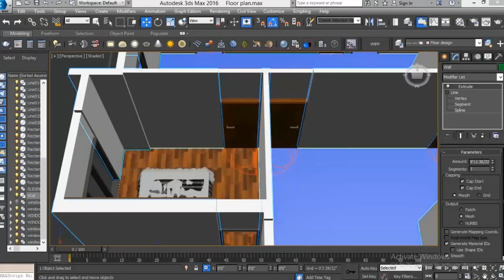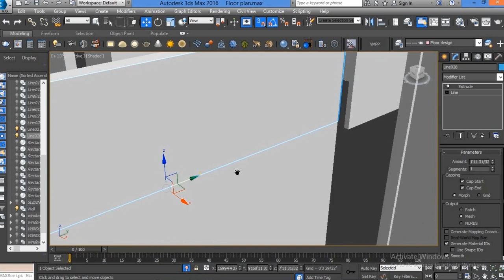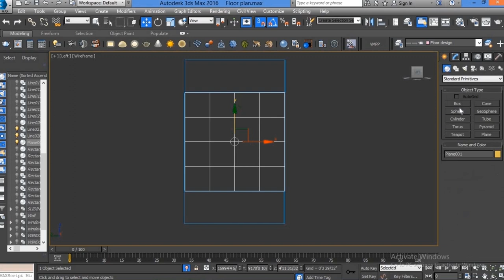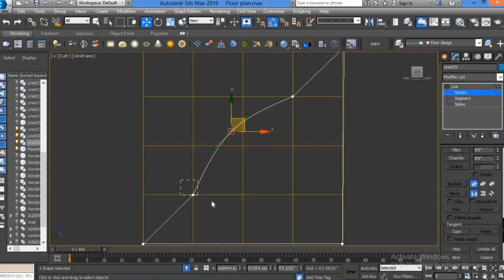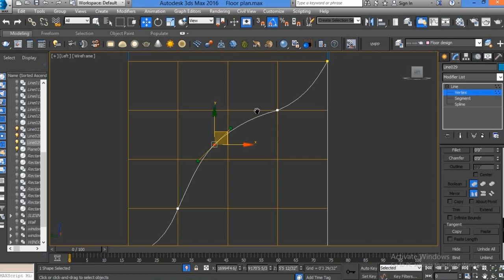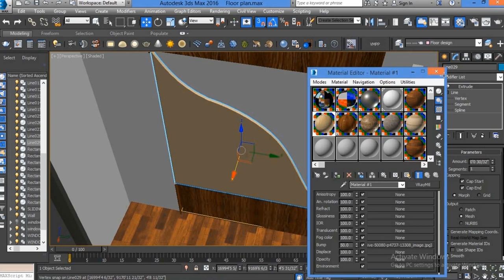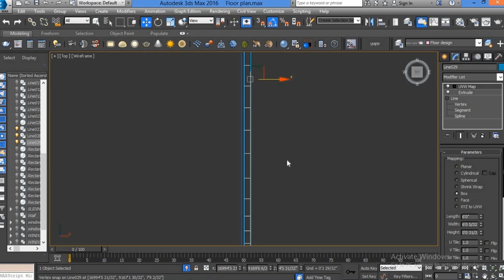How to make wall panel in 3dsmax | Modeling Wall Panels in 3ds Max | by 3ds max SDS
wall panel design kaise krnte he isme aapko btayenge ki kaise modeling kare.

Videos link